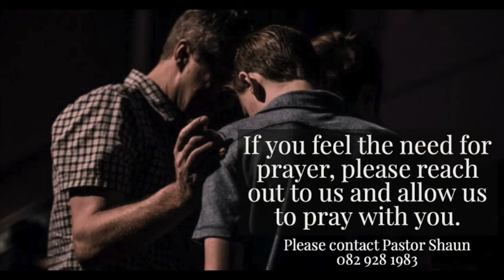Sermon Blessed or Depressed